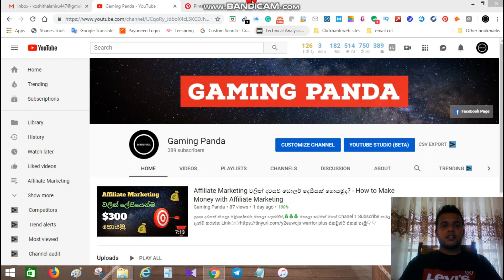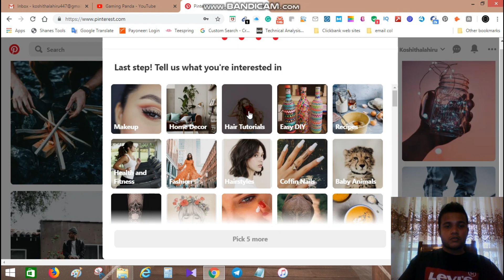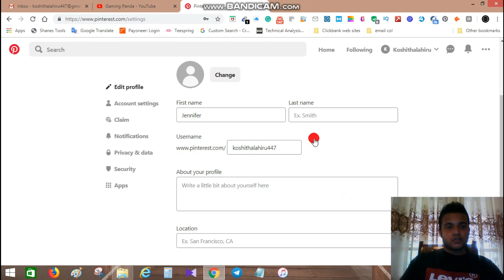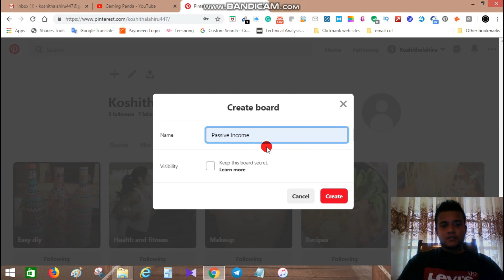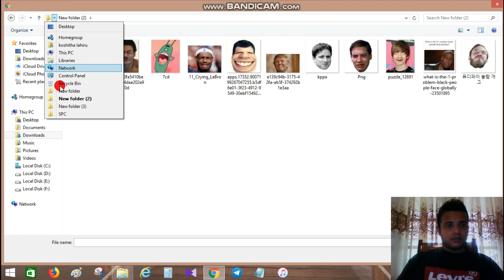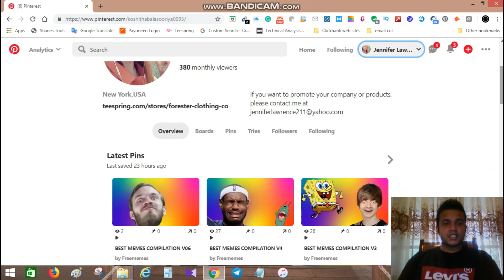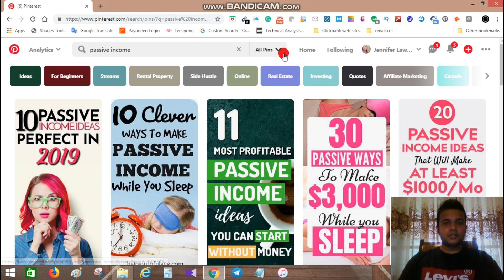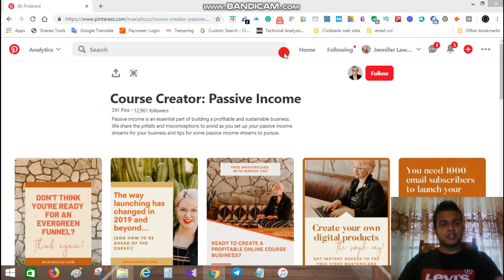How to Make Money On Pinterest In 2019 - Pinterest එකෙන් දවසට ලොකු ගානක් හොයමුද?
Today I will teach you about the new money-making sites. Don't skip the video and watch the video until the end.

Good Day